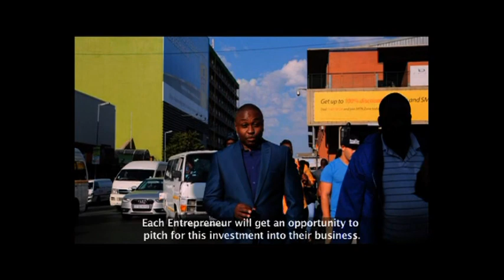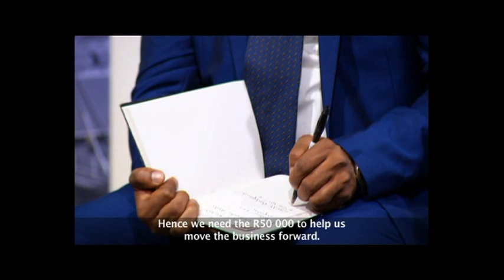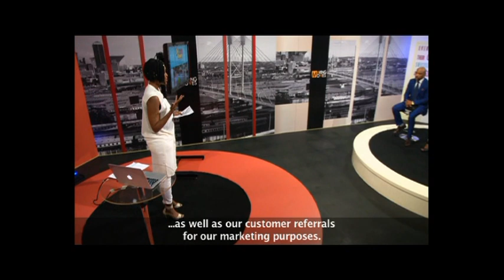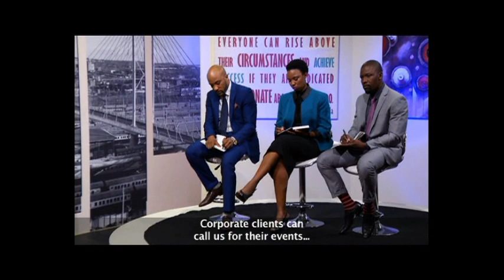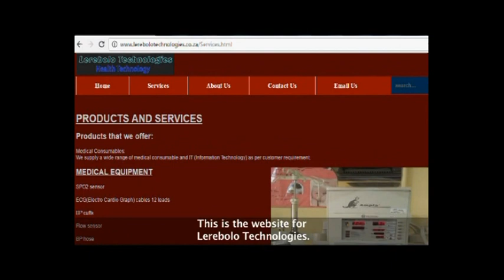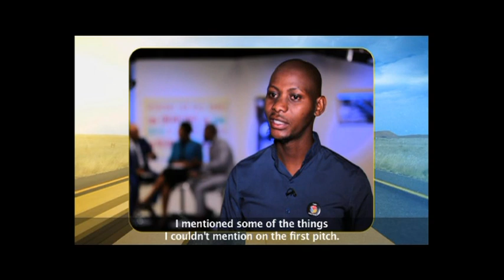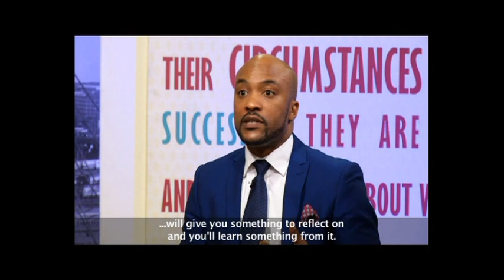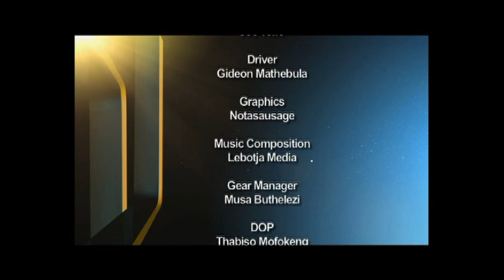Making Moves 7 - Episode 52